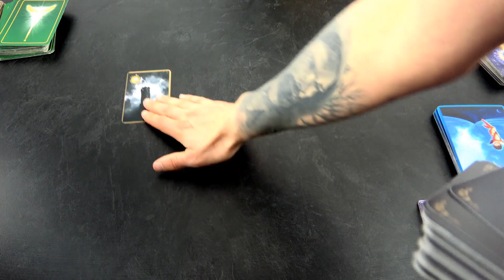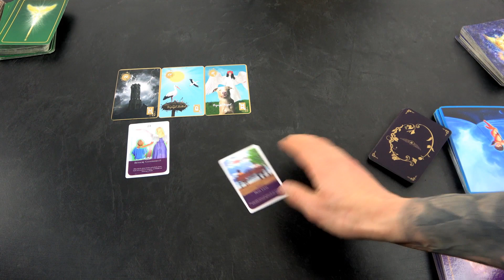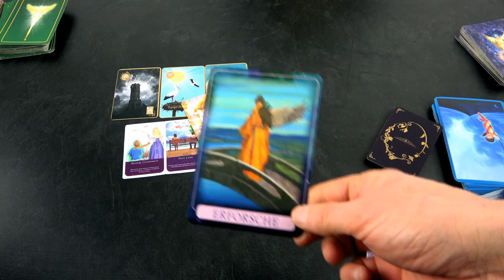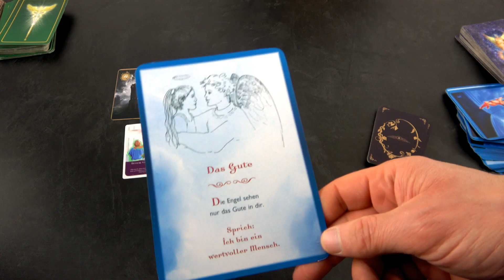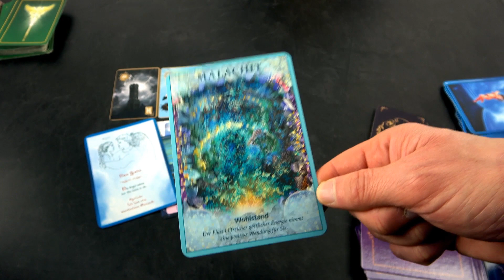💖💞🕊Jetzt klare Antworten auf alle Deine Fragen + Tagesorakel 05.03.2022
Antworten auf alle Fragen bekommst Du weltweit unter aus Deutschland auch anonym möglich unter 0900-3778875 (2,99€/Minute aus allen deutschen Netzen)
Achat grün - Energiescheibe Wohlstand & Reichtum erzeugen

ich freue mich sehr auf unser gemeinsames Gespräch. Lass uns einen Blick in Deine Zukunft werfen. Die Engel helfen Dir sehr gerne, die ganz große Liebe zu finden.

Auch Nadja Hafendörfer wirft sehr gerne einen Blick in Deine Zukunft.

Erzengel Chamuel und die Engel der Liebe (Ideal für alles zu Liebe, einschlißlich der Verbindung zur Dualseele):